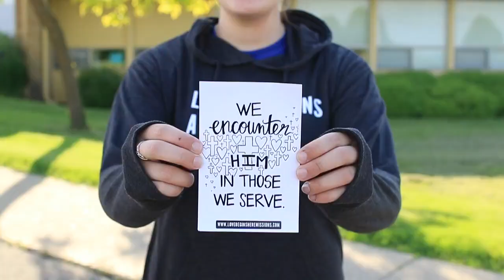LBH 2019 Merch Video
Love Begins Here Provides Middle and High School youth with an opportunity to encounter Jesus Christ in a life changing way through week long, local mission trips where they live in Catholic community and continue his work on earth.